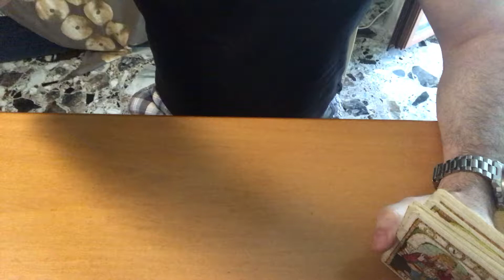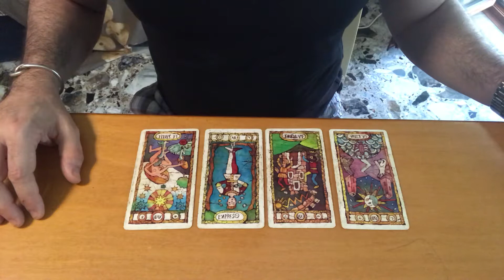Questa donna si merita il mio amore? Lettura di tarocchi adatta a tutti